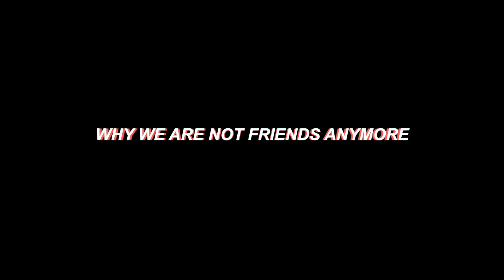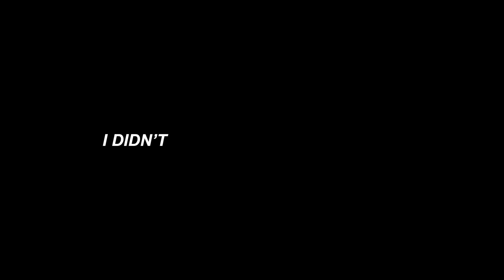WHY WE ARE NO LONGER FRIENDS // this game got us into a fight...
Jess, Bobby, and I went mini golfing, and along the way Jess and I got into a fight due to a certain game we played...Things are good now though haha! Hope you guys enjoy the video!